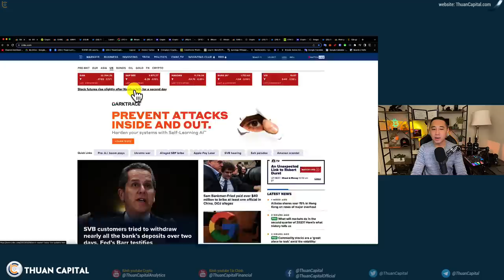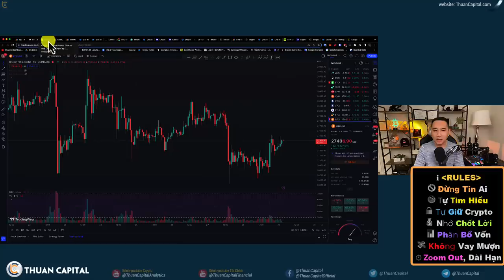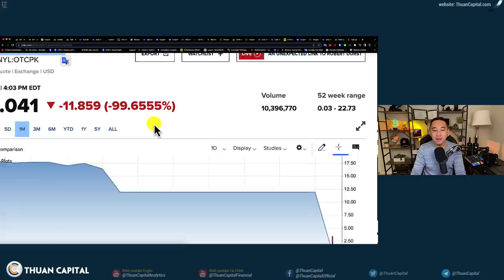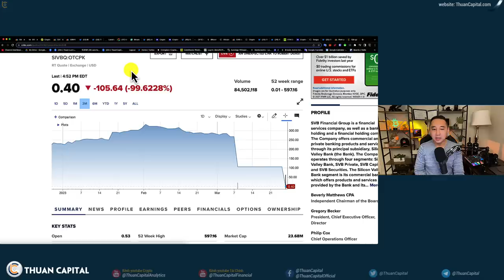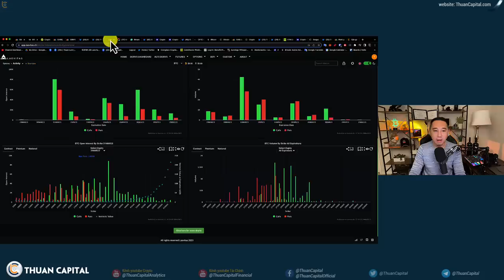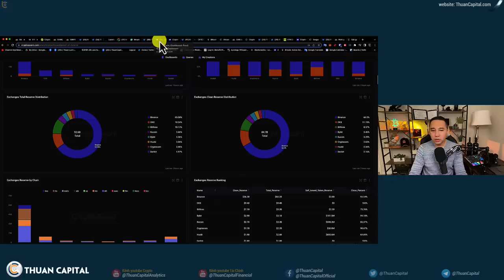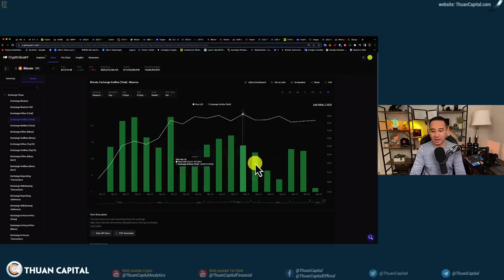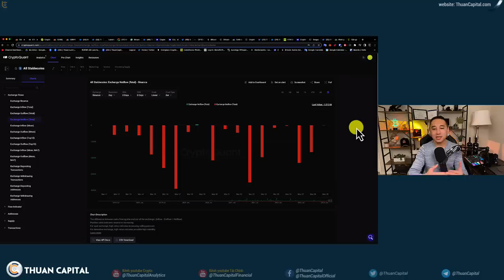1566 (Part 1) Cổ Phiếu SVB Và Signature Bank Rơi Tơi Tả 👀 | Hợp Đồng Option BTC Và ETH Sẽ Đáo Hạn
⏱️ TIMESTAMPS
00:00 - Cập nhật buổi điều trần về ngân hàng sụp đổ, Các chỉ số thị trường màu đỏ. Dầu vẫn thấp. Vàng tăng trưởng trong khoảng 2 tuần qua. Bitcoin tiếp tục tăng trưởng
04:27 - Cổ phiếu SVB và Signature Bank rơi tơi tả 👀
08:30 - Những người short cổ phiếu SVB và Signature Bank thắng lớn
09:31 - Hợp đồng Option BTC và ETH sẽ đáo hạn. 141 nghìn $BTC sẽ đáo hạn giá trị khoảng $3,8 tỷ dollar. ETH là $3 tỷ
12:30 - $1 tỷ USD rời khỏi Binance trong vòng 24 giờ qua?